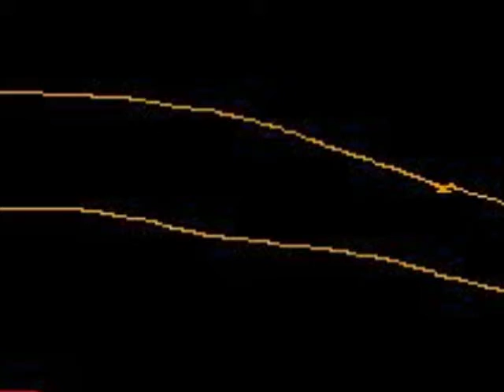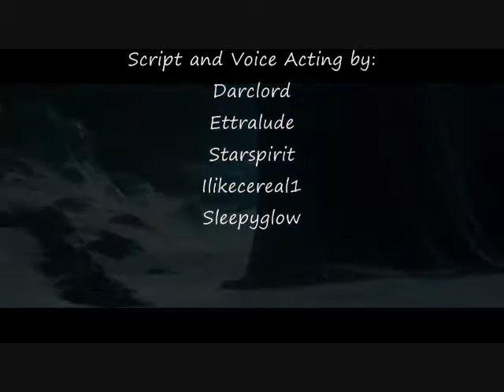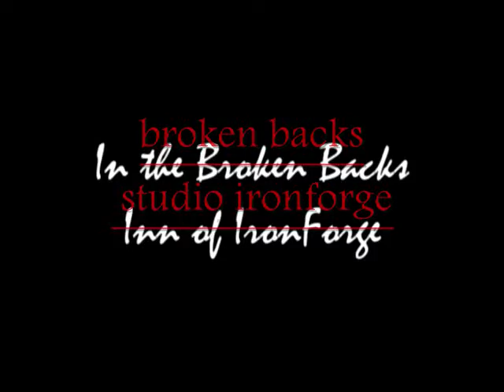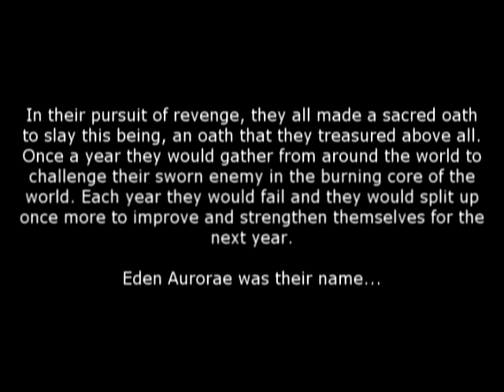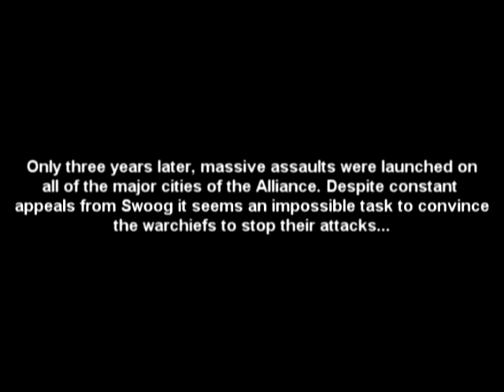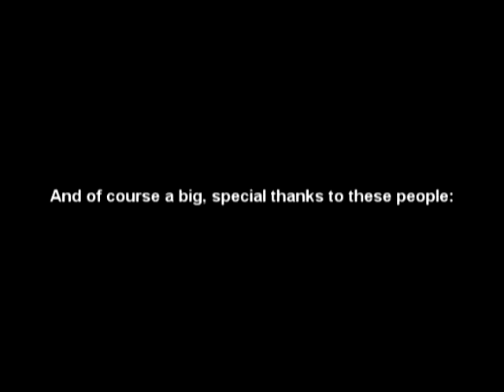Tales of the Pies : the Hunt of the Pie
(spoof/parody dubbing)
This is a fun dubbing of the Martin Falch production " Tales of the Past ".
It is the 4th attempt of recording (the other recordings fell to technical errors).
We're not using a script, just an idea and making it up as we go.
BTW it starts out with a cinematic from WotLK. You'll understand why we added it... later.
We hope you enjoy our silly parody dub of *Nimo's search for a pie recipe.
Thankyou Martin Falch for creating such an interesting movie!